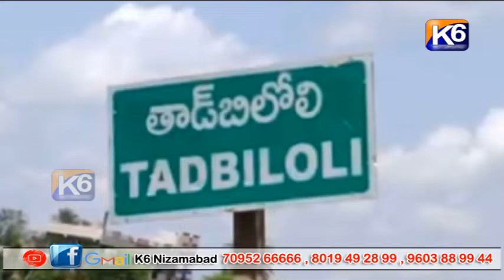తద్బిలోలి లో MRPS,MSP ఆధ్వర్యంలో చలో హైదరాబాద్ గోడ ప్రతుల ఆవిష్కరణ || K6 NEWS || 10-04-2022